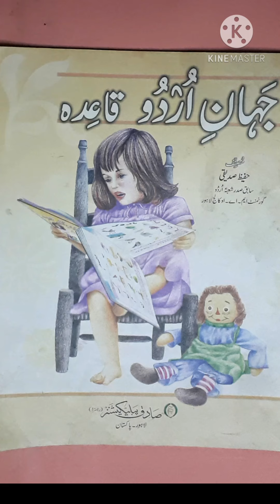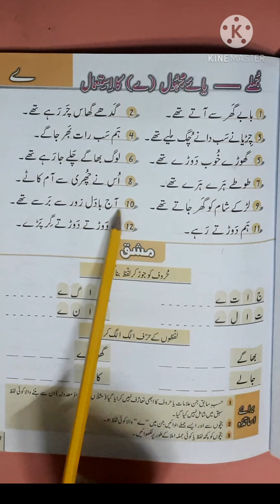جہان اردو صفحہ نمبر 37 لائن نمبر 6 تا 10